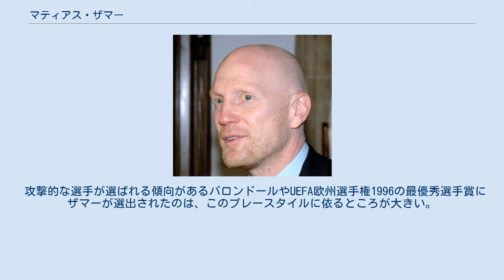マティアス・ザマー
マティアス・ザマー（Matthias Sammer, 1967年9月5日 - ）は、ドイツ（旧東ドイツ）・ドレスデン出身の元サッカー選手。
2012年7月から2016年7月までFCバイエルン・ミュンヘンの取締役を務めた。
選手時代のポジションはミッドフィールダー、ディフェンダー。
 1985年に地元のクラブであるディナモ・ドレスデンでキャリアをスタート。
当時東ドイツの支配下にあったため、強制的にシュタージのフェリックス・ジェルジンスキー衛兵連隊に所属していた。
 1990年にVfBシュトゥットガルトへ移籍すると。
1992年には攻守にわたる活躍が認められて、セリエA・インテルへ移籍、ユヴェントスFC相手にゴールを決めるなど、11試合4ゴールと結果を残すが、イタリアのメンタリティーに合わず、シーズン途中にボルシア・ドルトムントへ移籍、移籍後は2000年の引退までチームの守備の要としてプレーし、1995-96シーズンにはリーグ優勝を果たし、また代表では欧州選手権優勝に貢献した活躍から、欧州最優秀選手賞（バロンドール）を獲得した(前年度は第9位)。
1996-97シーズンにはボルシア・ドルトムントのUEFAチャンピオンズリーグ初優勝に貢献した。
 ドイツ代表としては東ドイツ出身者として初選出を果たし、UEFA欧州選手権1996ではDFながら、グループステージのロシア戦、準々決勝のクロアチア戦でゴールを決めるなど、攻守にドイツの優勝に貢献、大会最優秀選手に選ばれた。
 膝の故障に苦しみ、引退直前の2シーズンはほとんど試合に出ることができなかった。
 引退後は指導者としての道を歩み、ボルシア・ドルトムントやVfBシュトゥットガルトの監督を務め、2006年のドイツサッカー協会のスポーツディレクター就任を経て、2012年にバイエルン・ミュンヘンの取締役に就任。
2016年7月に同クラブを退団した。
ボルシア・ドルトムントの監督としてはブンデスリーガ優勝も果たした。
 2017年以降はテレビ局のゲストコメンテーターとして活動している。
 2018年4月、ボルシア・ドルトムントの顧問に就任した。
 一般にリベロは攻撃の組み立てに参加しつつ試合をコントロールするセンターバックではあるが、ザマーはそれに加えDFラインから前線に顔を出すシャドーストライカーの仕事もこなした。
ドルトムントではジュリオ・セザールとミヒャエル・ツォルク 、代表ではトーマス・ヘルマーとディーター・アイルツ、と能力の高いCBとカバーリングに優れた守備的MFに恵まれ、ザマーは高い身体能力を活かした素早いオーバーラップで、たびたび前線に飛び出し流れの中から得点を挙げた。
3バックの中央であるがほとんどDFラインの前でプレーしていたことから、日本では「フォアリベロ」というサッカー用語が一時定着した。
 攻撃的な選手が選ばれる傾向があるバロンドールやUEFA欧州選手権1996の最優秀選手賞にザマーが選出されたのは、このプレースタイルに依るところが大きい。